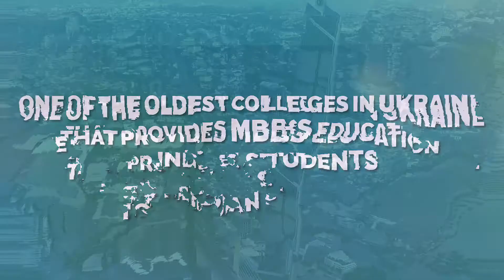Study MBBS in Ukraine - MBBS Admission for Indian Students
Admission for MBBS in Ukraine with scholarship opportunity. Best university in Ukraine to achieve your MBBS career.

You can achieve your MBBS degree by availing scholarship that you can easily avail. Indian mess is available  for Indian students with separate hostel facility for boys and girls.

Living cost in Ukraine is much cheaper when compared to other overseas education locations. Also no IELTS or TOEFL needed for university admission. And this has increased the overseas education in Ukraine more beloved.

MBBS Admission | MBBS Admission in Ukraine | MBBS educational consultants | MBBS Spot Admission | Study MBBS in UKraine